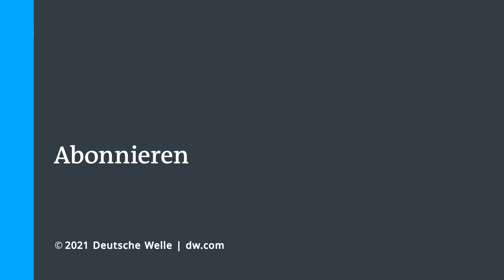NordStream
Die Bundesnetzagentur setzt ihr Verfahren zur Freigabe des Gastransports durch die Gaspipeline Nord Stream 2 vorläufig aus. Zunächst müsse die Betreiberfirma nach deutschem Recht organisiert werden, teilte die Behörde am Dienstag mit. Ohne die Zertifizierung durch die Bundesnetzagentur ist der Gastransport durch die fertiggestellte Ostsee-Pipeline in den deutschen Binnenmarkt nicht zulässig. Es drohen etwa Bußgelder. Laut EU-Gasrichtlinie müssen Betrieb der Leitung und Vertrieb des Gases ausreichend getrennt sein.

Gazprom hatte im September die Fertigstellung der Leitung bekanntgegeben. Die Pipeline wurde je zur Hälfte von Gazprom und den Unternehmen OMV, Wintershall Dea, Engie, Uniper und Shell finanziert. Durch die 1230 Kilometer lange Pipeline von Russland nach Deutschland sollen jährlich 55 Milliarden Kubikmeter Gas geliefert werden.

Unterdessen zeigen sich die USA empört darüber, dass Russland eine Rakete im All getestet und damit einen eigenen Satelliten zerstört haben soll. Dadurch sei ein gefährliches Trümmerfeld entstanden, heißt es.